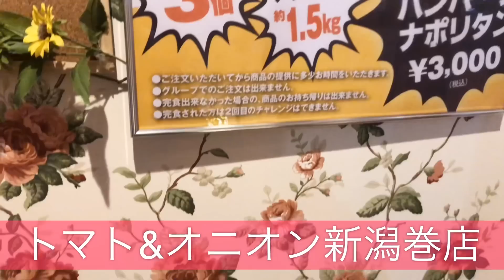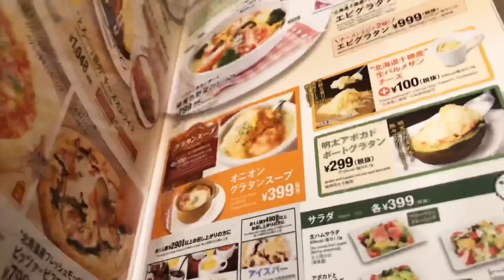【トマト&オニオン】マウンテンハンバーグナポリタン2kg30分チャレンジ！すり鉢事件発生！？Mountain hamburg napolitain 2kg30minutes challenge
人気チェーン店トマトアンドオニオンさんの店舗限定チャレンジメニューの新作チャレンジメニュー2kg30分のマウンテンハンバーグナポリタンが出たと聞いて挑戦してきました！

サブチャンネルに早送り無しバージョンもあげたのでよかったらご視聴ください(^^)
【トマトオニオン】マウンテンハンバーグナポリタン2kg30分チャレンジ【早送り無し、シンプルバージョン】

２０１6元祖大食い王決定戦女王戦　準優勝
share's.所属

YouTubeは個人でやっています。お仕事依頼は事務所までお願いします。

9500087
新潟県新潟市中央区東大通1-2-30 第3マルカビル10F
株式会社GENE
Team OGS宛

大食い 新潟 フードファイター おごせ綾 大胃王 トマト＆オニオン#チャレンジメニュー#デカ盛り#新潟